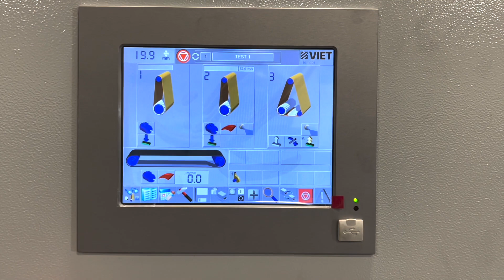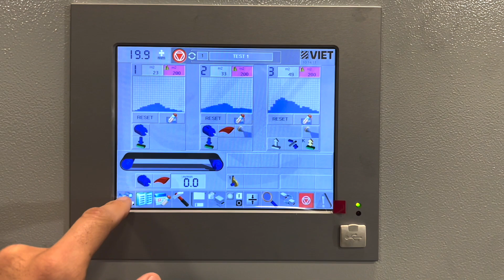S2 23 F6 RRK VN VIET